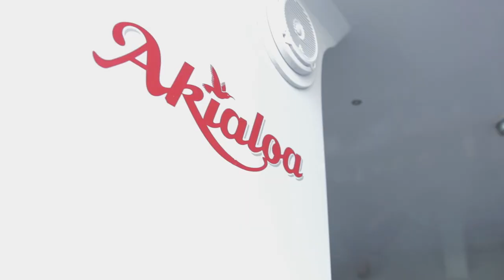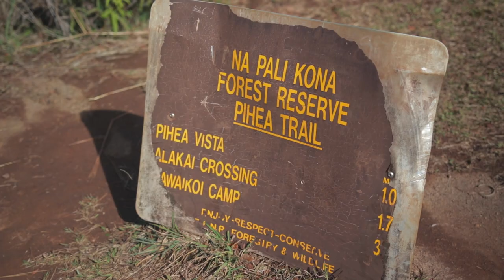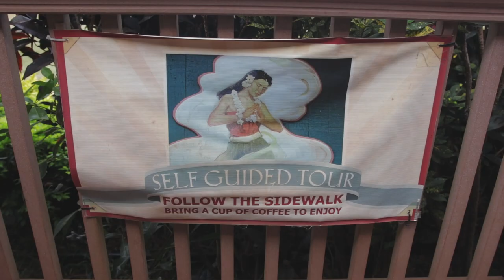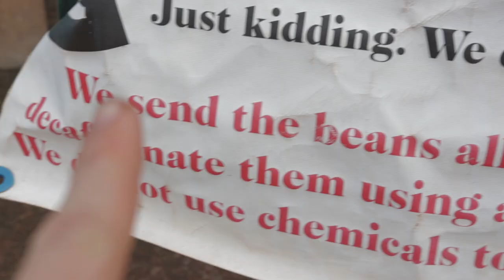Snorkeling on the Na Pali Coast in Kauai!